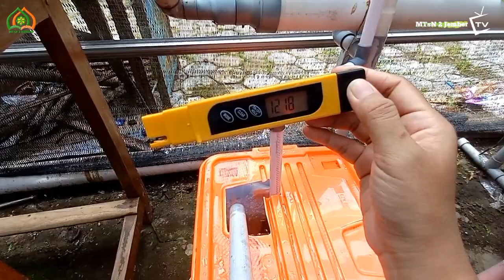Green House II 1 Oktober 2022